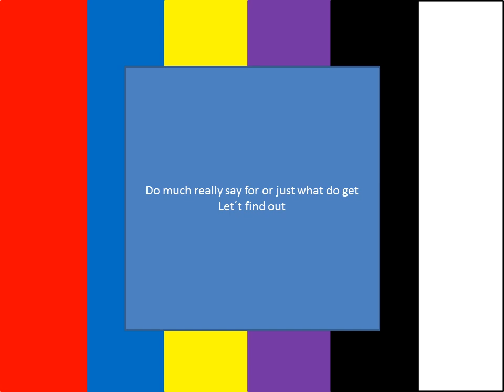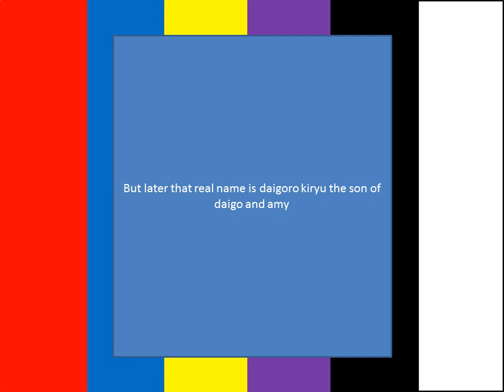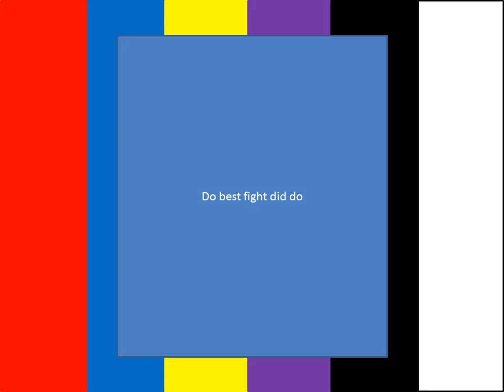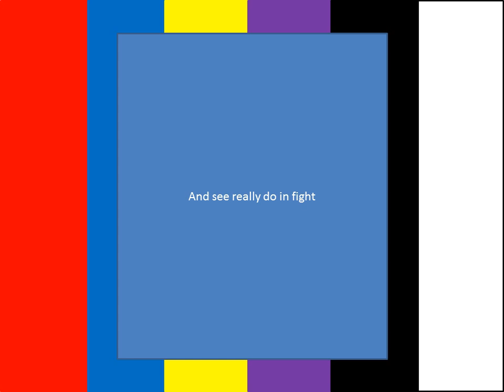king ohger episode 33 review